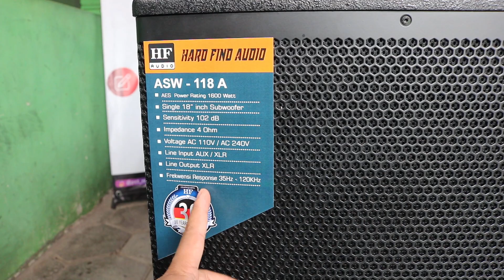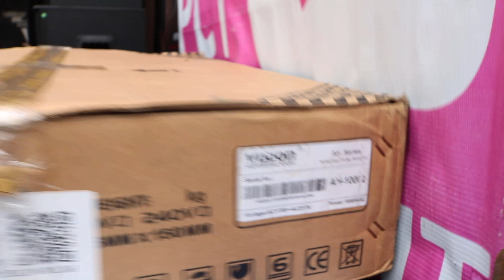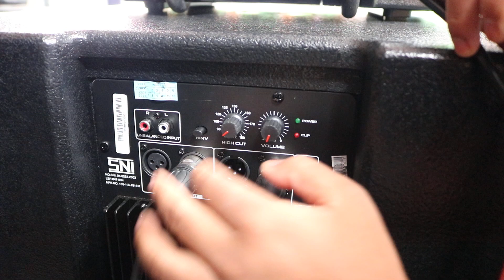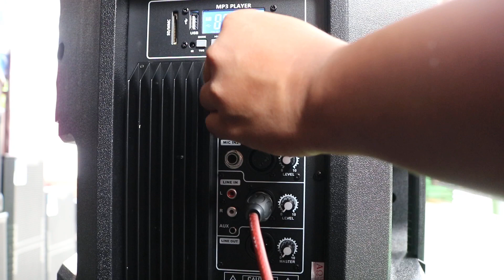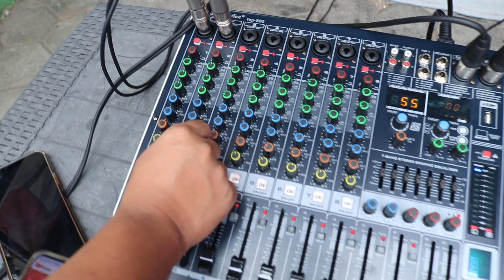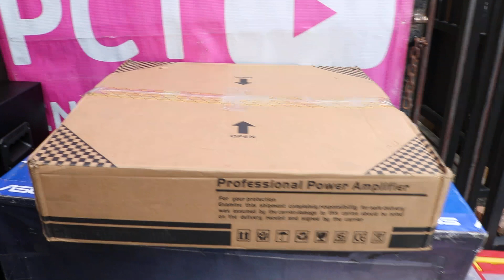Subwoofer HF Audio 18inc kirim ke trenggalek